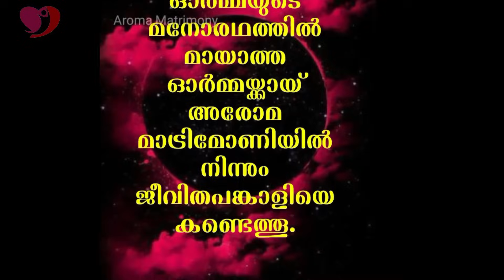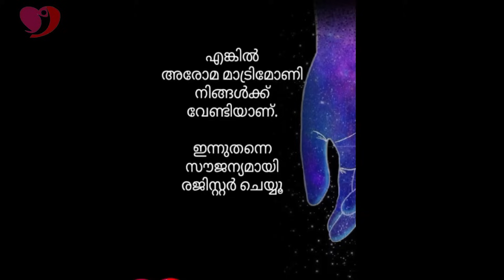വിശ്വാസി എന്തുകൊണ്ട് കഷ്ടം അനുഭവിക്കുന്നു? || SAJI MATTEMMEL || AROMA TV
⭐AROMA TV⭐
Pr. Daniel John inner-view with SAJI MATTEMMEL

Goodness TV,
Marunadan Malayali,
Azadi Malayalam